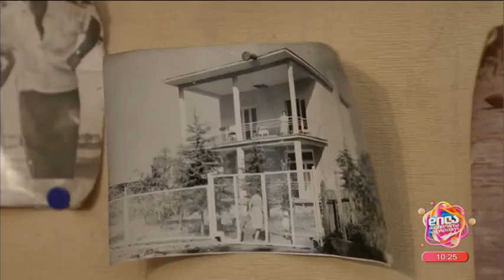ლეგენდა მედეა ჯაფარიძე-რეზო თაბუკაშვილი; დილა მშვიდობისა საქართველო-2023.02.20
ზაკ მირიანაშვილის კინორუბრიკა;